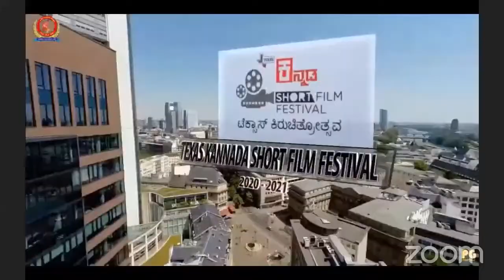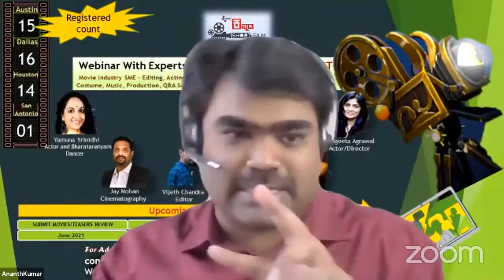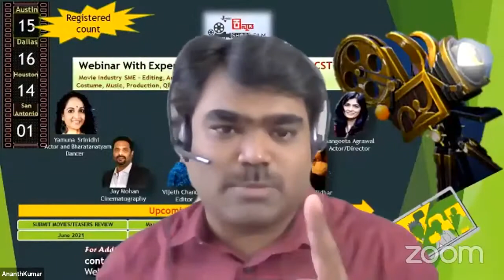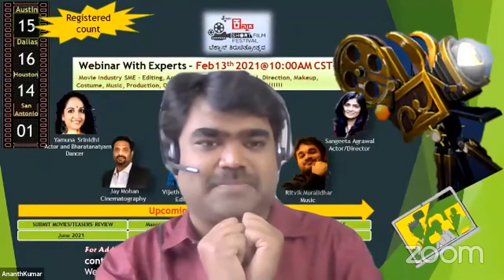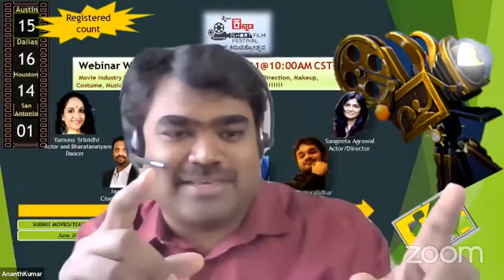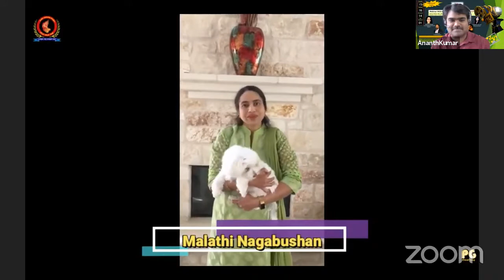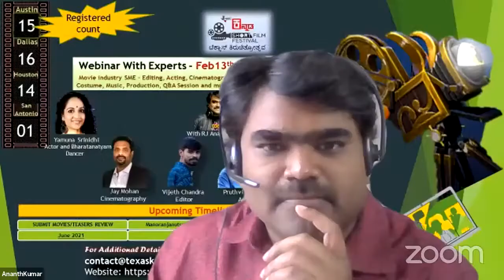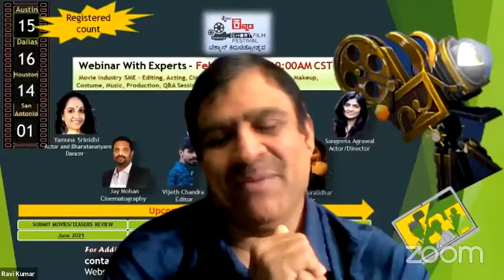Texas Kannada Short Film Festival Webinar 2 on How to Make Short Films from Industry Experts!!!